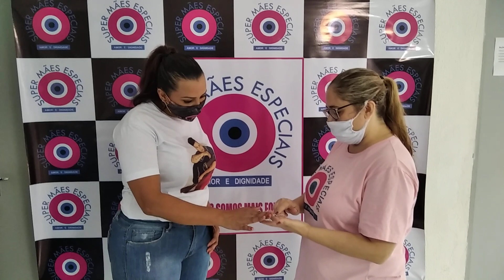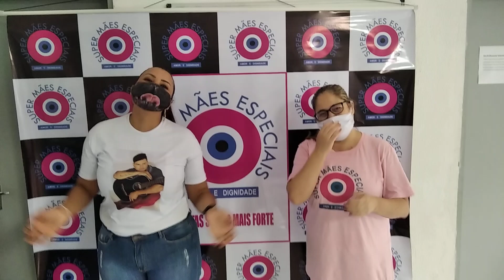LÉO ARAÚJO SUPER MÃES ESPECIAIS homenagem CACAU MENESES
@super_maes_especiais obrigado pela pelo carinho e amor por @cacaumeneses . Vou aproveitar e agradecer por er alguém especial, como você, que sempre se preocupa com o próximo, dá amor, ouve com paciência e ainda dá os melhores conselhos do mundo, é um grande presente na minha vida. Por isso, eu te agradeço por existir e ser a minha fiel companheira de todas as horas.